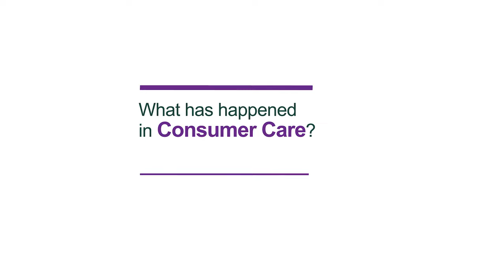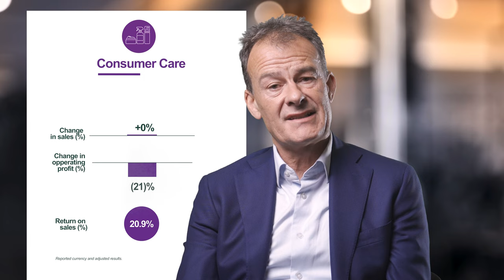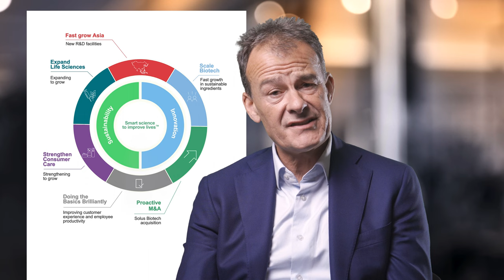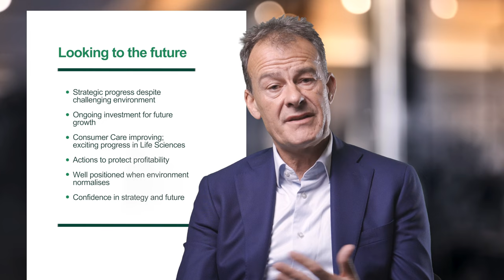Croda Half Year 2023 Results